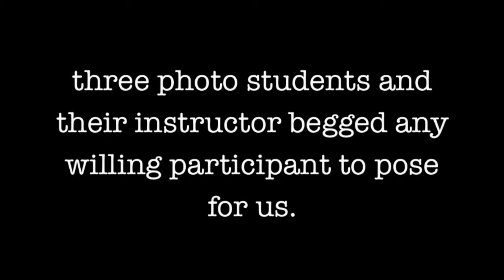Sausalito Portraiture Project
Group project for Stephanie MOhan's photo camp Photo "Fun"da-mentals.  For more info on summer photo camp sessions, go